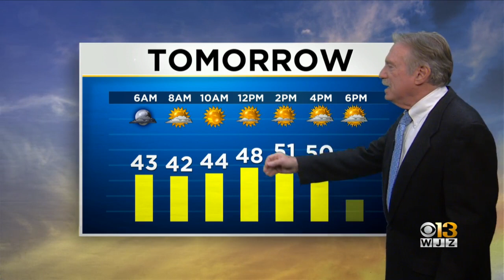Bob Turk Has Your Wednesday Evening Forecast